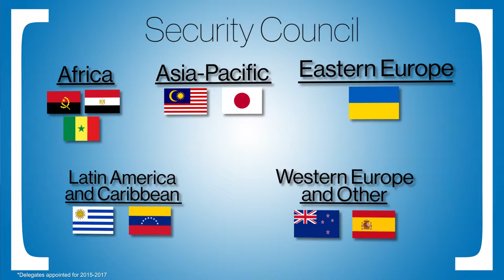How Does The UN Work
An introduction to the work of the United Nations and how it works - be careful, the information comes thick and fast in this video!